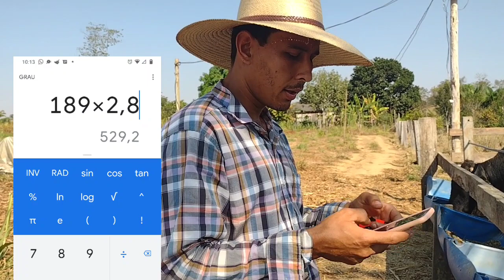Como pesar um boi com uma trena ou fita métrica/ para vc que não tem balança ‎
Como pesar um boi com uma trena ou fita métrica/para vc que não tem balança @pecuariaboigordo

Meu canal tem intuito de compartilha
Experiência na pecuária